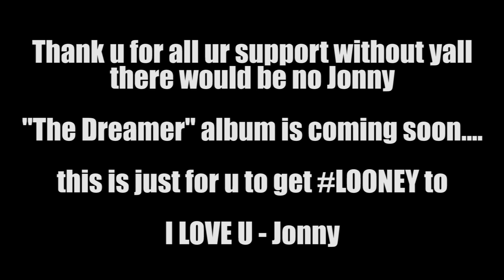Jonny Bravo - Flip A Brick *MUSIC VIDEO* GOON CITY MAFIA BASED TRAP MUSIC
WE ALL HAVE OUR UPS N DOWNS LIFE GETS HARD SUMTIMES NEGATIVE SHIT START TO TAKE OVER N ALL U CAN DO IS FIND A WAY TO MAKE FAST MONEY TO FIX THE SITUATION. BUT WHAT MAKES U DA MAN IS STAYIN POSITIVE THROUGH THOSE HARD TIMES N BEIN ABLE TO COME OUT KNOWIN U DIDNT HURT OTHERS N U DID THE RIGHT THING - Jonny